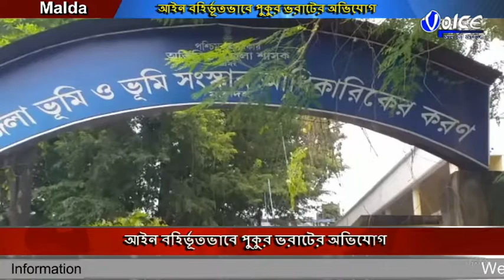আইন বহির্ভূতভাবে পুকুর ভরাটের অভিযোগ অভিযোগের কাঠগড়ায় এক সরকারি আমলা। অভিযোগ তুলে সরব মালদ জেলা পর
আইন বহির্ভূতভাবে পুকুর ভরাটের অভিযোগ অভিযোগের কাঠগড়ায় এক সরকারি আমলা। অভিযোগ তুলে সরব মালদ জেলা পরিষদের কর্মাধ্যক্ষ পুকুর ভরাটের মদত দেওয়ার অভিযোগ পুরাতন মালদার বি.এল.আর.ওর বিরুদ্ধে মাসিক রিভিউ মিটিং-এ সরকারি আধিকারিকের বিরুদ্ধে ভয়ঙ্কর এই অভিযোগ আনলেন মালদা জেলা পরিষদের বন ভূমি কর্মাধক্ষ্য পিঙ্কি সরকার প্রয়োজনে মুখ্যমন্ত্রীর দ্বারস্থ হওয়ার কথা জানালেন বন ভূমি কর্মধক্ষ্য।